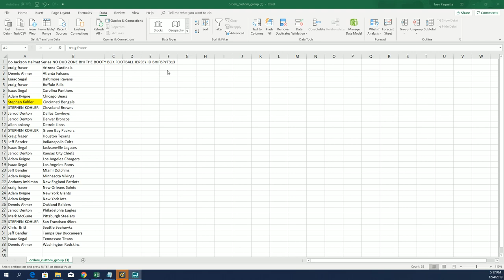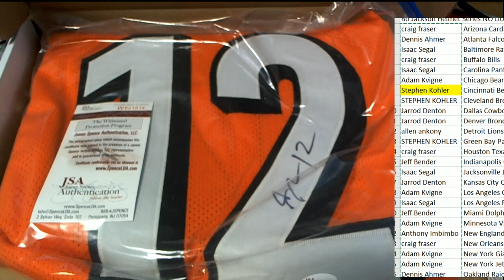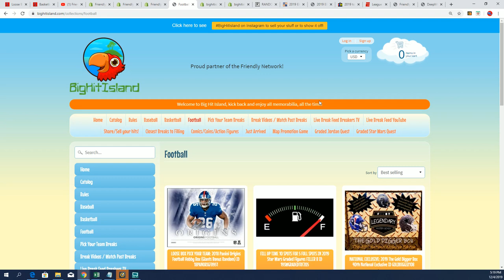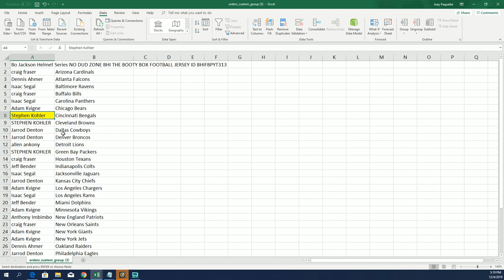BO JACKSON HELMET AWARDED & THE BOOTY BOX FOOTBALL JERSEY BREAK ID BHIFBPYT313